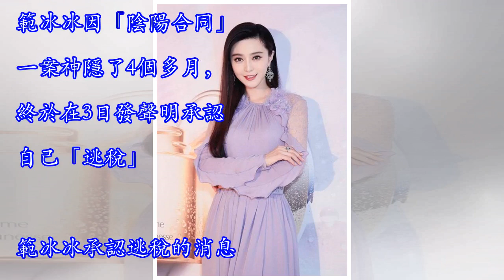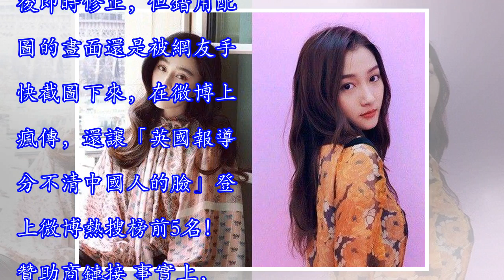【無辜躺槍！】「範冰冰逃漏稅」登英媒版面！關曉彤卻意外成焦點！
範冰冰因「陰陽合同」一案神隱了4個多月，終於在3日發聲明承認自己「逃稅」。範冰冰承認逃稅的消息一出就受到各界關注，除了中文媒體以外，許多外媒也爭相報導，但是英國媒體方面卻發生了烏龍事件，竟將她的照片錯放成關曉彤，也讓關曉彤以外成了焦點！中國當紅女星範冰冰在逃稅案的調查結果出爐後，也跟著發聲明道歉，承諾會「克服一切困難，籌措資金、補繳稅款、繳納罰款」。這是她在神隱123天後首度發聲，因此也成了各地華人媒體頭條的焦點新聞。贊助商鏈接 由於范冰冰曾出席過不少國際各大影展，因此也成為了外媒的關注焦點，其中英國媒體《天空新聞》（SkyNews）3日也更進報導了她的最新進度，卻被網友抓包配圖錯用成關曉彤的...